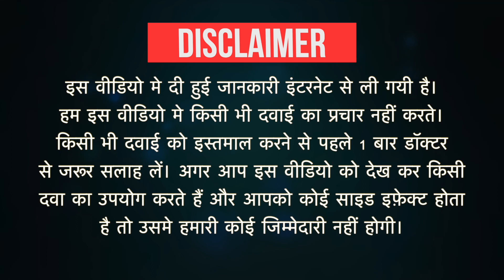Abvida 50mg Tablet Uses in Hindi | Side Effects | Dose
Abvida 50mg Tablet Uses in Hindi | Side Effects | Dosage